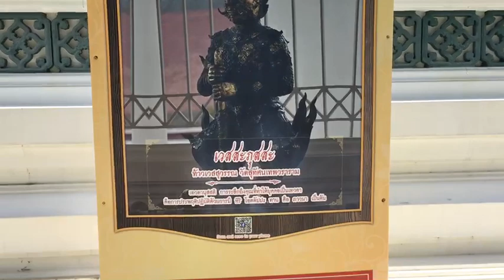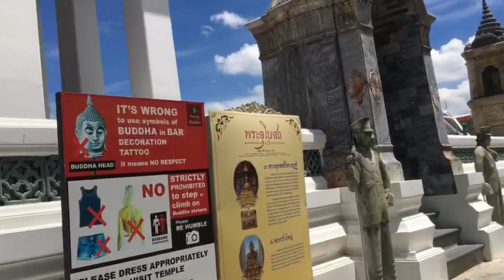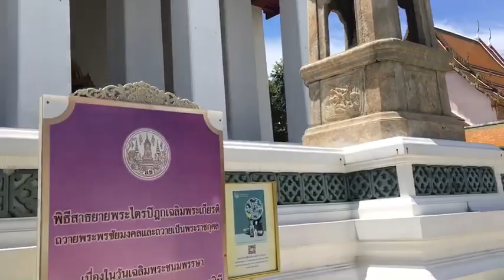ชมรอบโบสถ์ใหญ่สุดในไทย โบสถ์วัดสุทัศน์(ตามหาเปรตวัดสุทัศน์)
โบสถ์กว้าง23เมตรยาว27เมตร โบสถ์วัดสุทัศน์ ตามหาเปรตวัดสุทัศน์